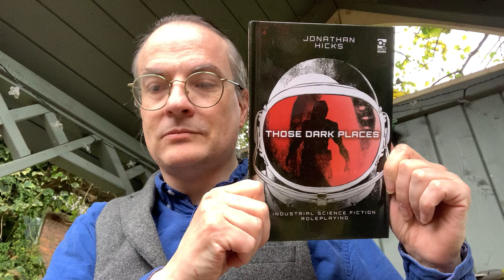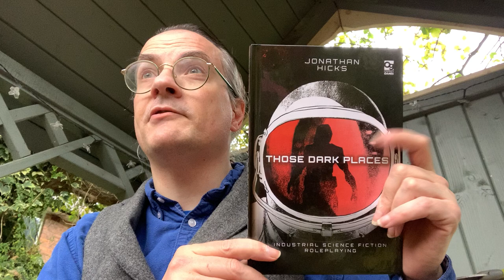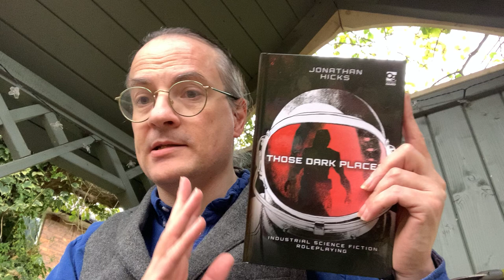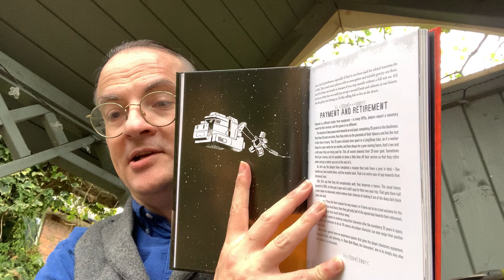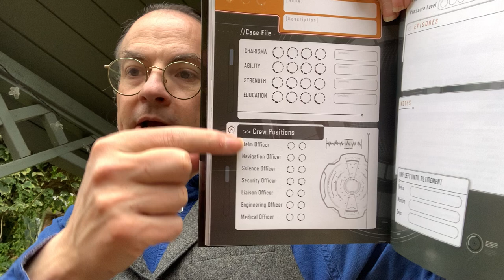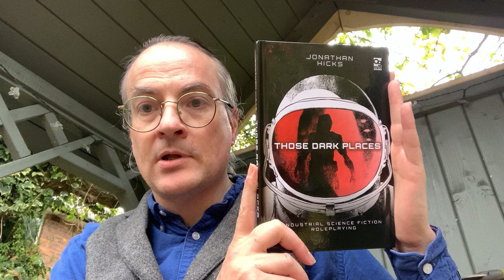Unboxing in the Nook: Those Dark Places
An unboxing of Those Dark Places: Industrial Science Fiction Roleplaying by Jonathan Hicks and published by Osprey Games.